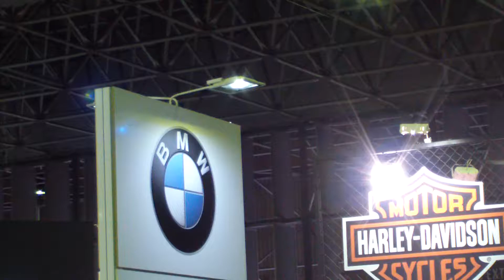ENCONTRANDO A GALERA DA DUVA NO SALÃO 2018.HDV 0513